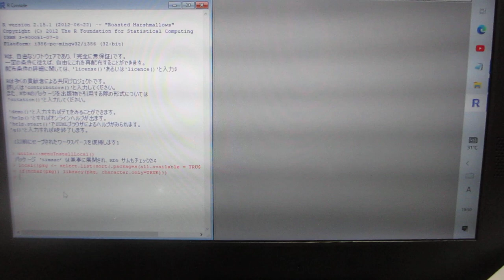超音波の伝搬状態を測定・解析・評価する技術－－超音波の多変量自己回帰モデルによるフィードバック解析技術－－（超音波システム研究所）